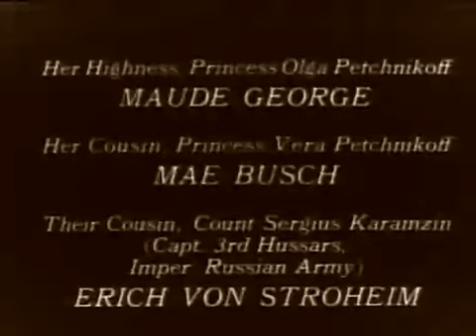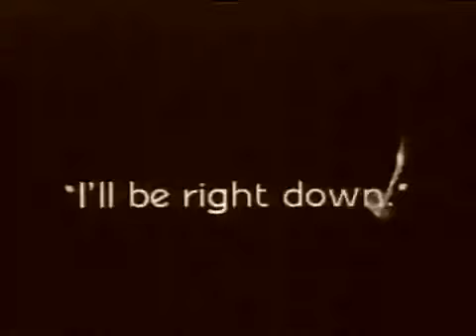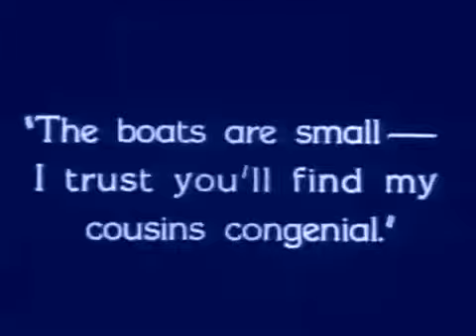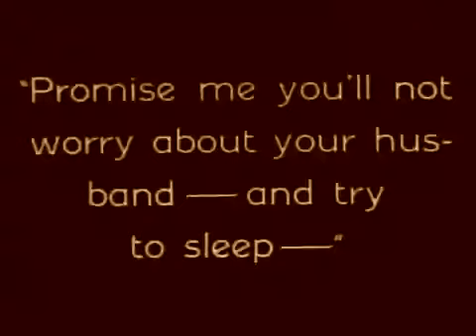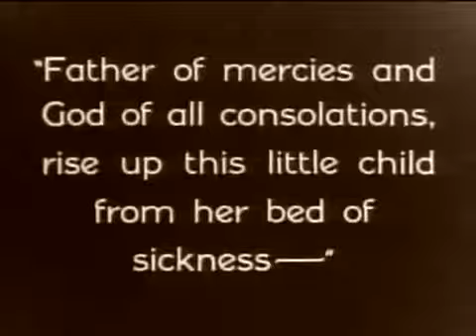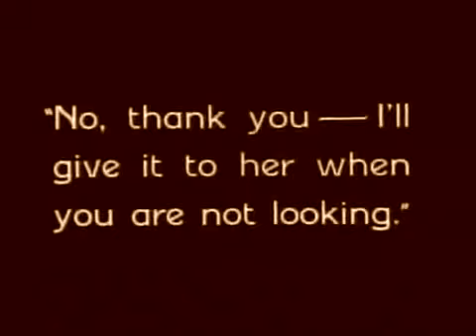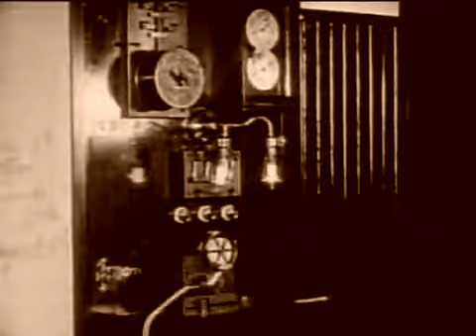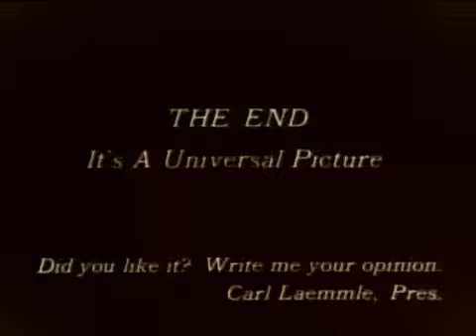Foolish Wives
A con artist masquerades a Russian nobility and attempts to seduce the wife of an American diplomat. #1922

Director: Erich von Stroheim
Writers: Erich von Stroheim, Marian Ainslee, Walter Anthony
Stars: Rudolph Christians, Miss DuPont, Maude George